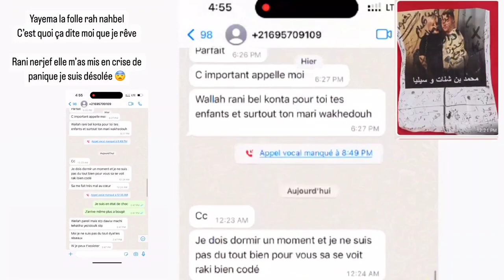سيليا_ليمام سحروني باش نطاق راجلي محمد_بن_شنات هذوا بدليل شوفوا 😨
سيليا ليمام سحروني باش نطاق راجلي محمد بن شنات,